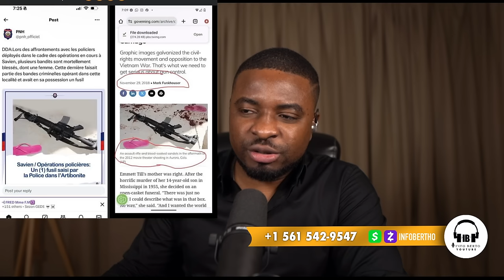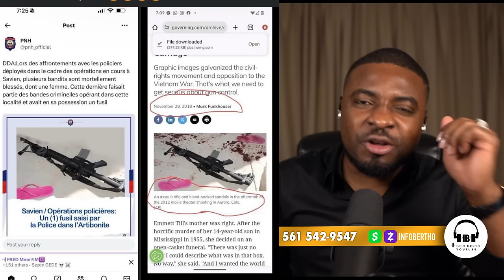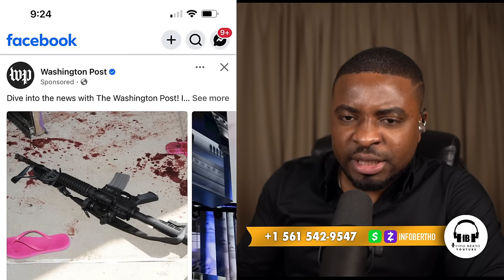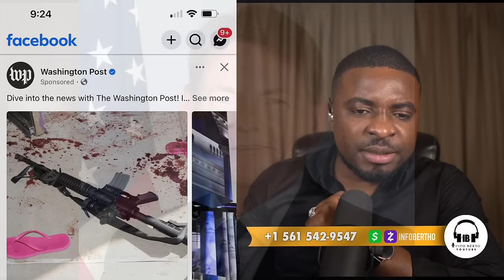WOYY GUY PHILIPPE SOU BON ROUT LA,MEN SA ANBASADÈ AMERIKEN AN DI,FANTOM509 TOUNEN.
InfoBertho WOYY GUY PHILIPPE SOU BON ROUT LA,MEN SA ANBASADÈ AMERIKEN AN DI,FANTOM509 TOUNEN